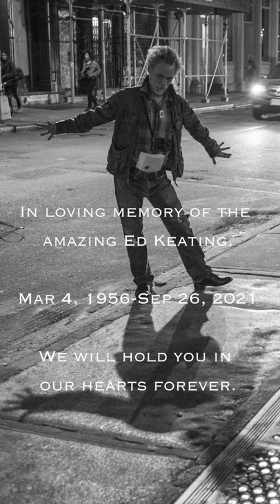For Ed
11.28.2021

Dedicated to all the love that Ed gave and that Ed got. To his family and his powerful photography.